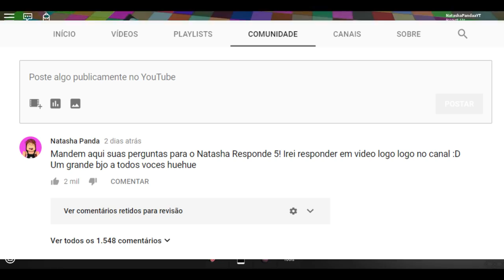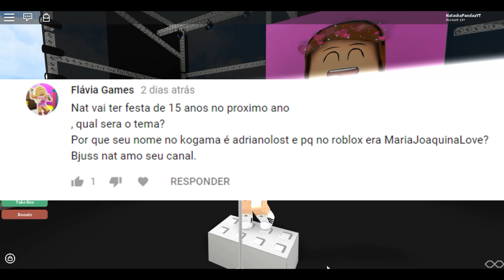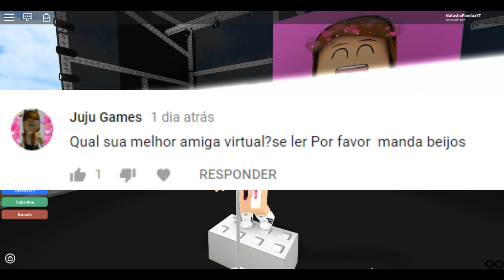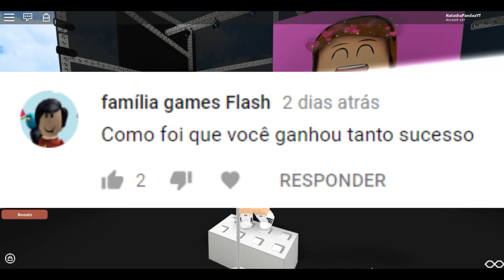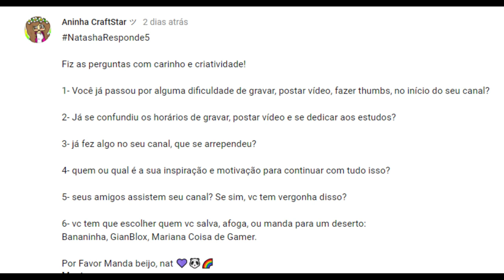Me chamo MariaJoaquina? 🤔NATASHA RESPONDE 5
Nome: Mapa dos pandineos

►Felina.649
►GianBlox
►Bananinha Games
►ROBLINKS GAMER
►JamileGames
►BlindaBlun
►Isabella Candy

Meu gravador de tela: Bandicam
Editor: filmora
Minha idade: 13 anos
Onde moro: Lages sc

Musicaly: @natashapandah
Roblox: MariaJoaquinaLove
Kogama: Adrianolost

Canal da minha thumbmaker ela quem faz as fotos dos videos (BlindaBlun)

QUER ME ENVIAR UMA CARTA OU UM PRESENTE:

Caixa postal:
Para: Natasha santos da rocha
CEP: 88506145
Lages/SC